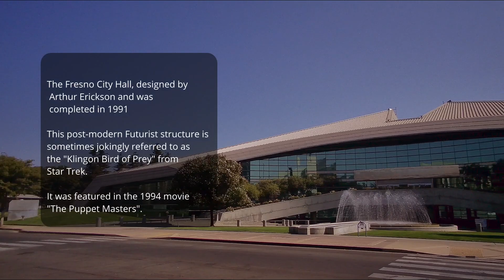Walking Fresno California - around the block downtown 1 - tulare, p, fresno, and o streets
A walk through downtown Fresno. Around the block of Tulare, P, Fresno, and O Streets. Featuring the futurist-styled Fresno City Hall... sometimes jokingly referred to as the Klingon Bird-of-Prey from Star Trek... as well as the iconic Water Tower that was completed in 1894 and featured in the mini-series "Fresno".

Guest walker, Petra.

A walking video using the Fimi Palm 2 - shot with auto settings and 2.7K at 30fps. Sound: using the onboard mic. Mildly edited in DaVinci Resolve Studio. Rendered MP4 h264 at 10000 kb/s and in 1080p at 24 fps with 16:9 aspect ratio.